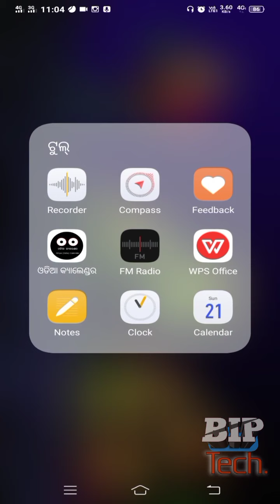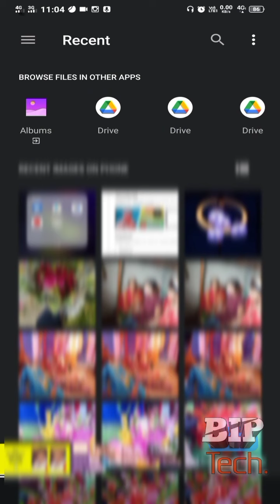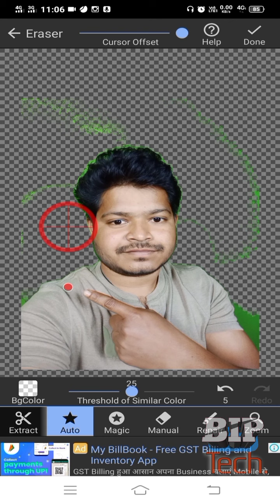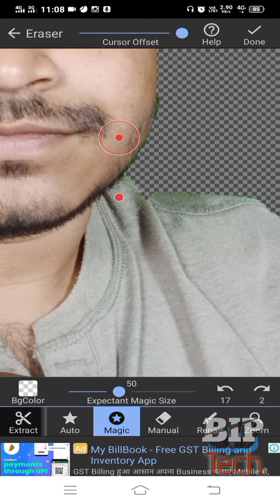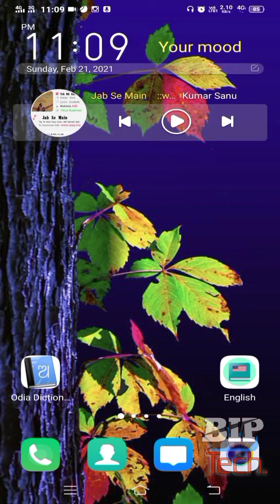How to erage/ clear Photo Background | Make png image | Hindi | Bipul Adak TECH.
Background Erager App

koi bhi image ko png mein convert kare
how to create png of a jpg image
easy to make a png image
easily remove background